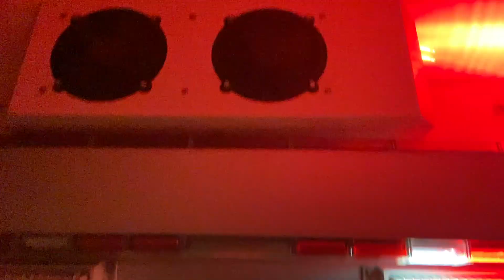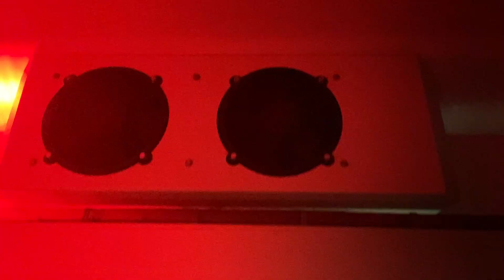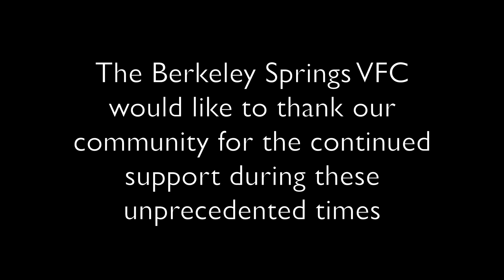Berkeley Springs VFC 2020